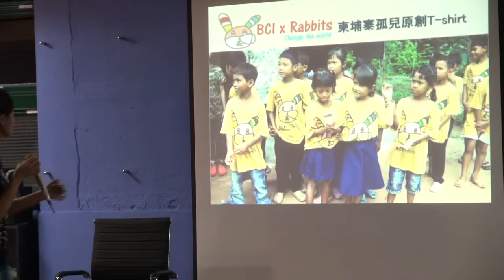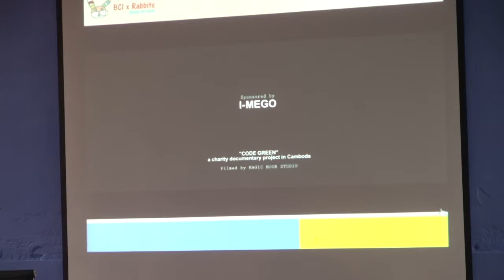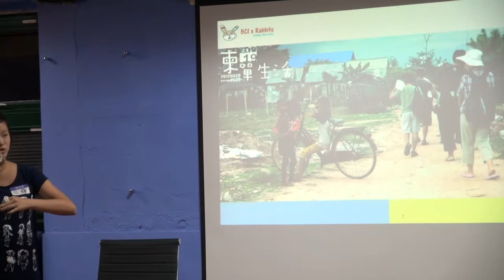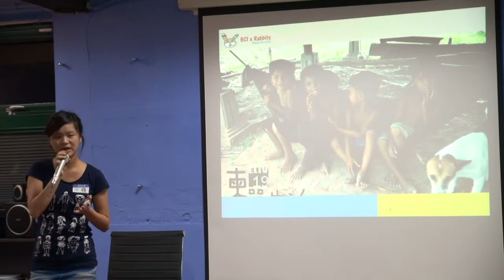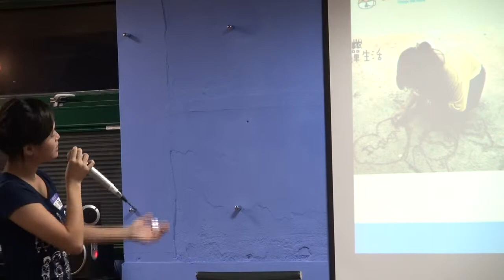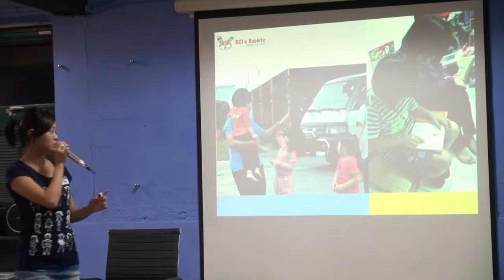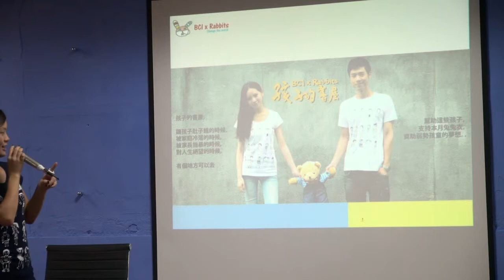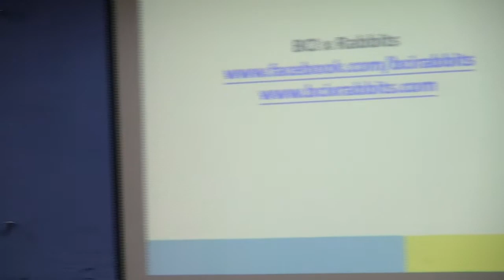交點台北Vol.13 -可蘋-柬單生活-BCI x Rabbits